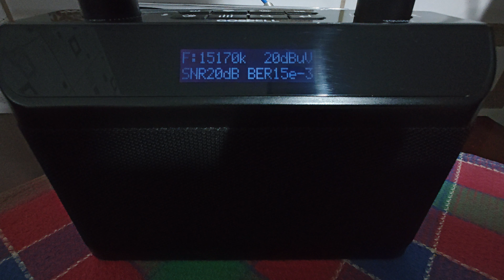Rádio Romênia Int. 15170 kHz DRM (30 MAIO 24) Info Plus 📰 no Gospell GR 228 BP 📻💥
DRM: The Digital Radio without Internet!
Distance: 11300 Km
Time: 21h UTC